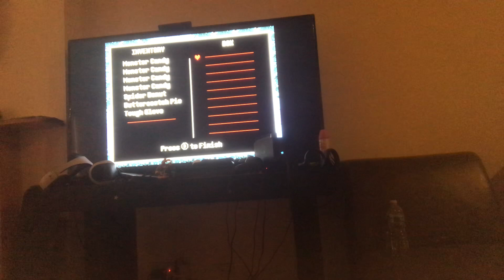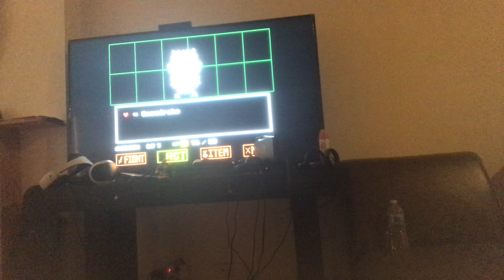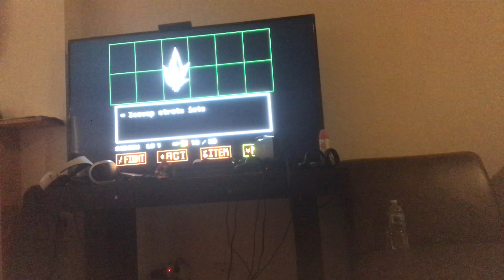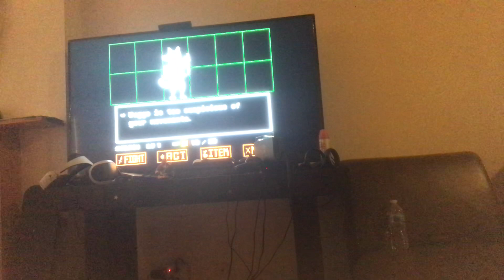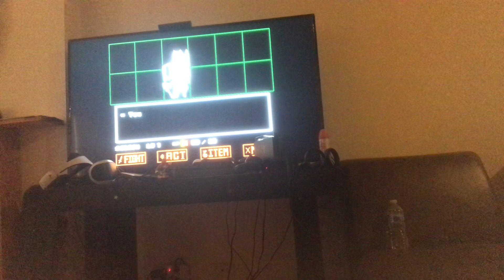Undertale pacifist run part 2